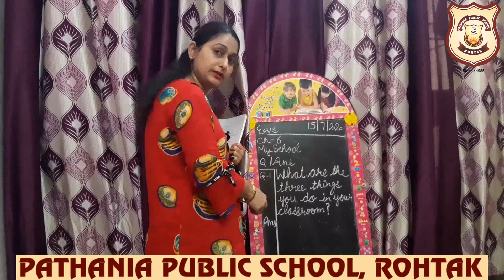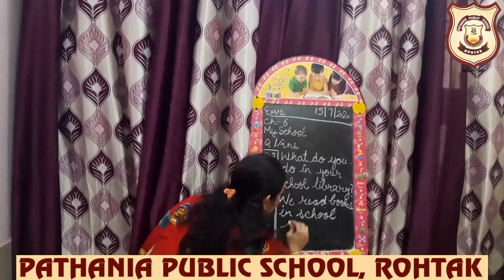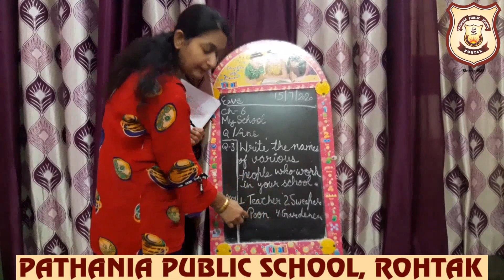Pathania World Campus- Class 1-Evs (Ch-6 Q/Ans)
Explanation of Q/Ans Ch-6 My School